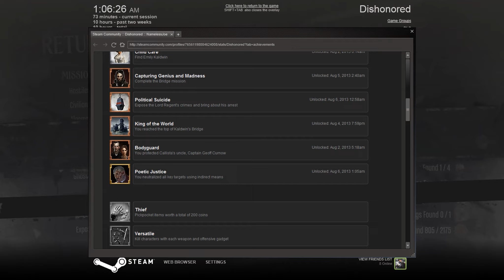Dishonored Gameplay Pt. 7 | The truth comes out